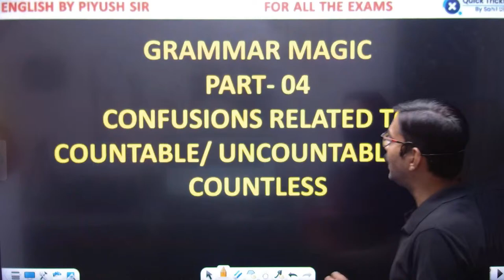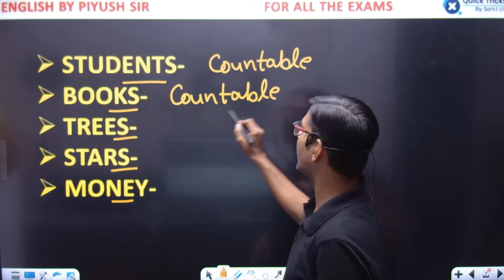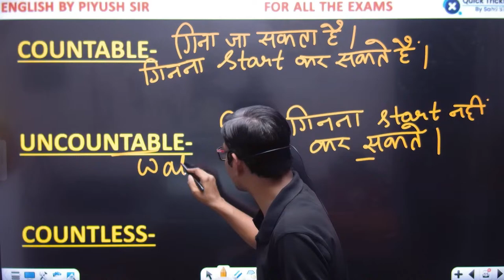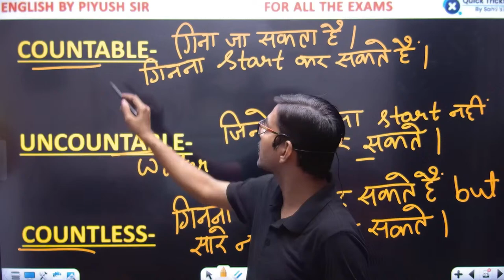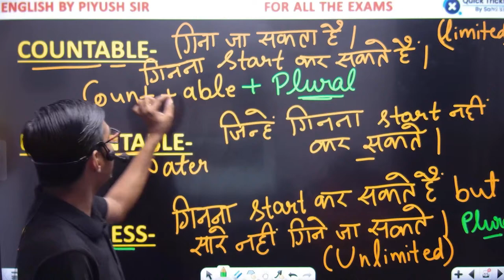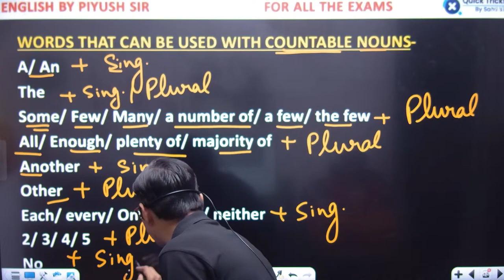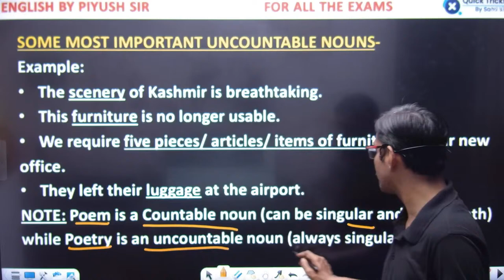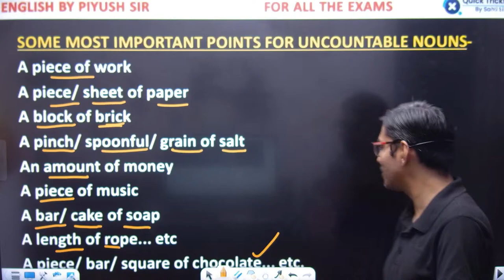SSC Exams 2024 || Grammar Magic (Part-4) | Countable/Uncountable/Countless Noun | by Piyush sir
SSC Exams 2024 || Grammar Magic (Part-4) |Countable/Uncountable/Countless Noun | SSC CGL/CHSL/CPO/GD/MTS | by Piyush sirWelcome to "Quick Tricks by Sahil Sir" - A Satisfactory Solution for all subjects.

👉 Have Any Query? Ask Us.